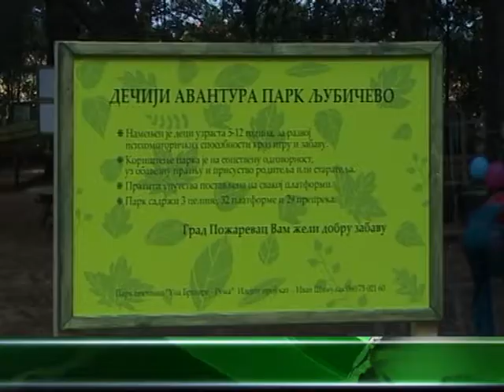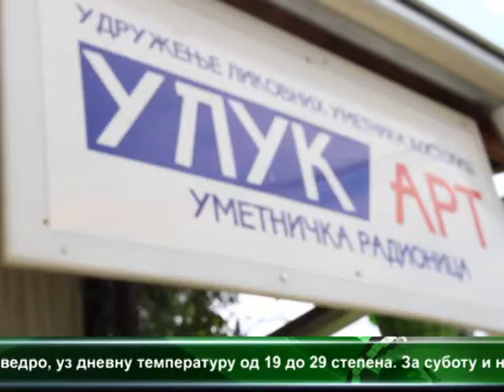CENTRALNE VESTI TELEVIZIJE VIMINACIUM 28 07 2017